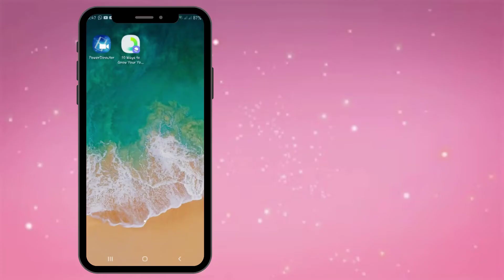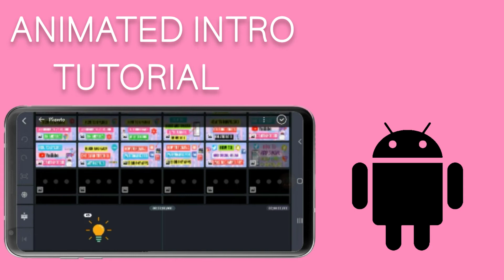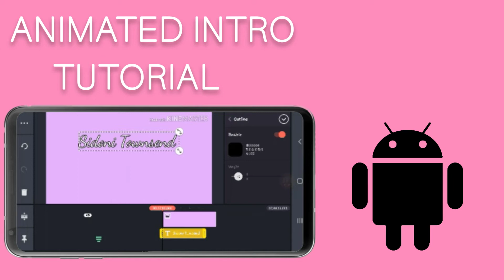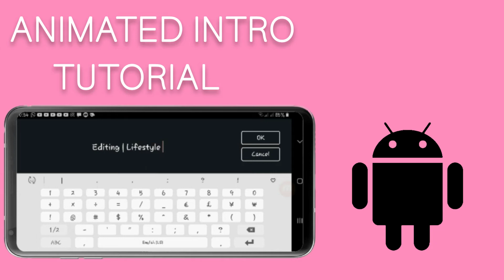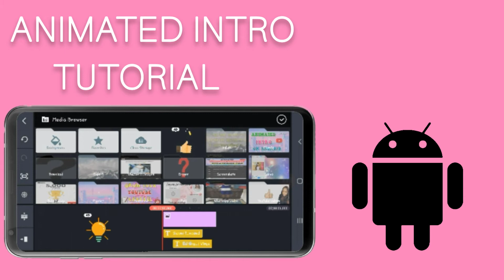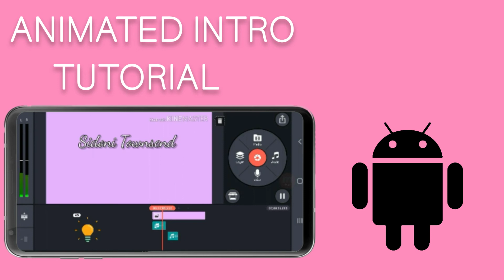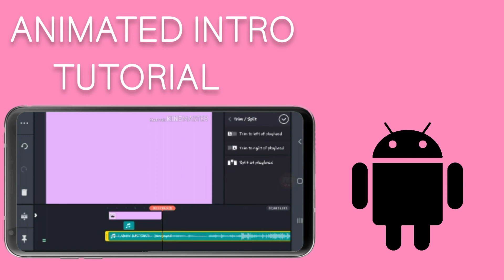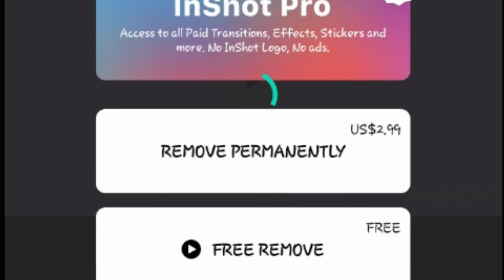HOW TO MAKE AN ANIMATED INTRO FOR YOUTUBE VIDEOS ON ANDROID 2020 | SIDONI TOWNSEND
HOW TO MAKE AN ANIMATED INTRO ON ANDROID. (WATCH IN HD) 🥳

♡ HEY LOVE! ♡

Today's tutorial is how to make an ANIMATED YouTube Intro on Android.

♡ Thank's so much for watching! ♡

☆ Until next time stay fabulous and stay blessed!☆